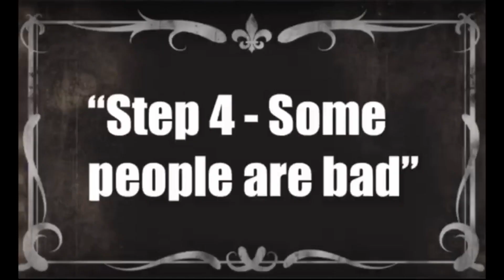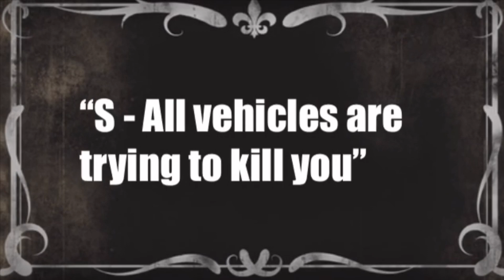How to PUBGEE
The quality was better when I was editing it :/